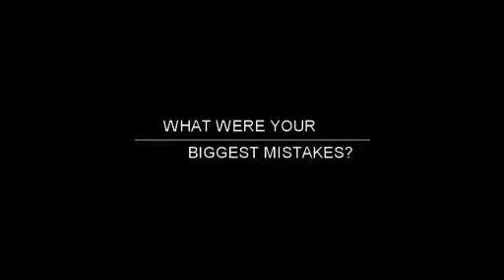Microsoft CTRL+ALT+COMPETE Interviews with Partners